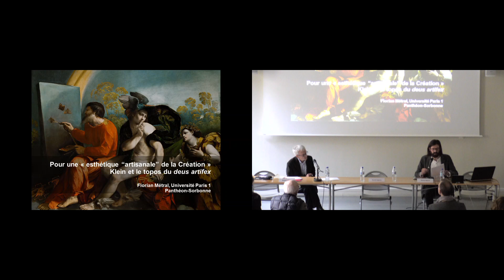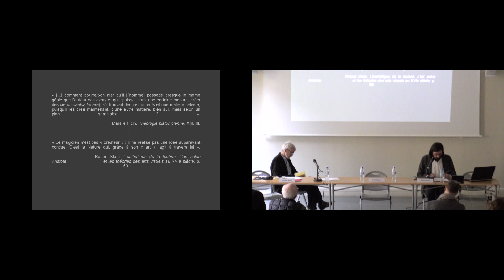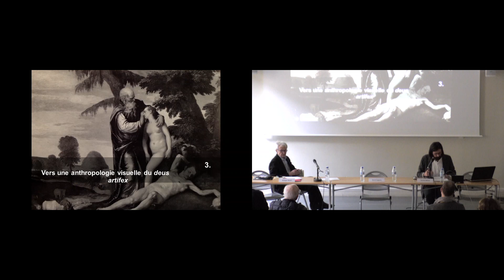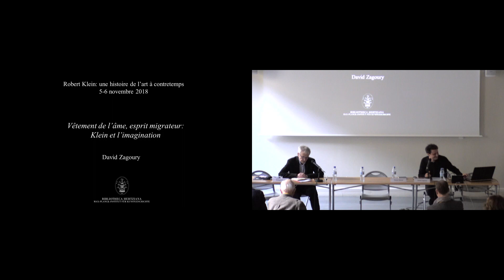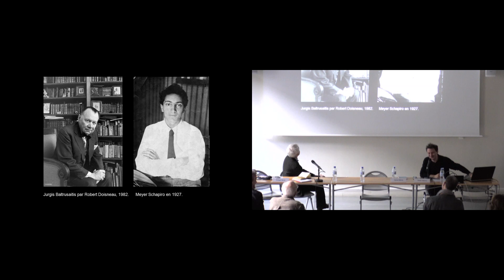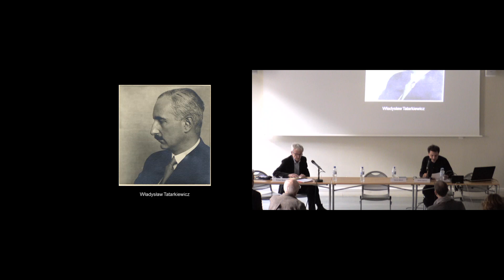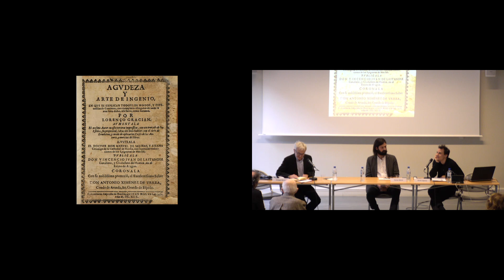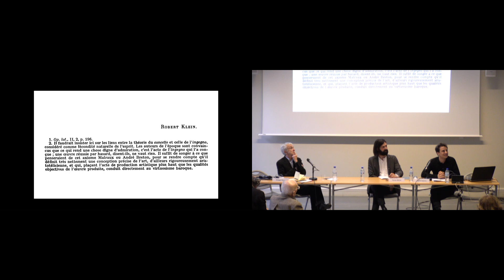Colloque | Robert Klein - Session 3 : Spiritus phantasticus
À l’occasion de la célébration du 100e anniversaire de la naissance de Robert Klein (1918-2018), historiens de l’art, historiens et philosophes se sont réunis le 6 novembre 2018 à l'Institut national d'histoire de l'art pour reconsidérer les travaux publiés et les inédits de l’un des historiens de l’art les plus savants et inventifs du XXe siècle.

Colloque | Robert Klein : une histoire de l’art à contretemps - 6 novembre 2018

Session 3 – Spiritus phantasticus
Modération : Philippe Morel (université Paris 1 Panthéon-Sorbonne)

Intervenants :

- Florian Métral (université Paris 1 Panthéon-Sorbonne),
Pour une « esthétique “artisanale” de la Création ».
Klein et le topos du deus artifex

- David Zagoury (Bibliotheca Hertziana – Institut Max Planck
pour l’histoire de l’art)
Vêtement de l’âme, esprit migrateur : Klein et l’imagination

- Ulrich Pfisterer (Institut central d’histoire de l’art de Munich)
À l’heure du sabbat. Robert Klein et la Renaissance des Esprits
(Witching Hour. Robert Klein and the Renaissance of Spirits) ;
Conférence en anglais